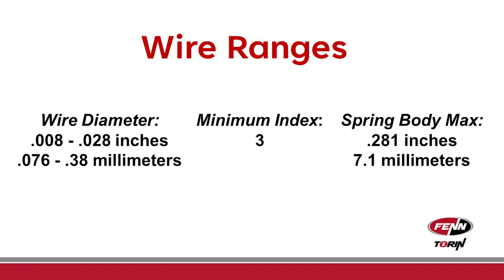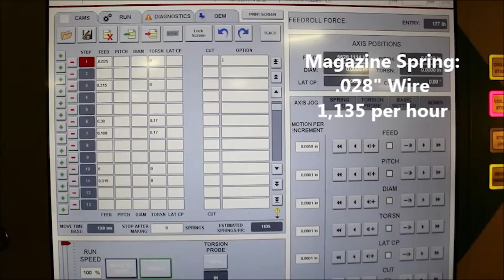Torin FZ-10 Spring Coiler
The Torin FZ-10 Spring Coiler has wire processing capabilities ranging from .008" - .028" in diameter (.20 - .70 millimeters).

For decades, Torin has been recognized as the premiere spring coiler brand. In 2003, FENN acquired the brand from BHS-Torin, and continues the legacy of producing high-quality machinery made in the USA. FENN offers both Single and Dual Point Torin Spring Coilers!